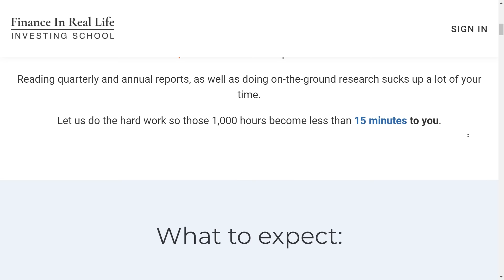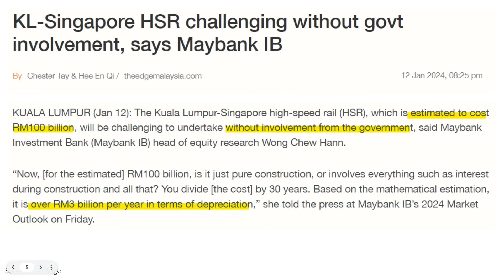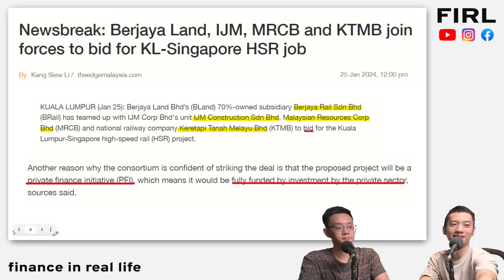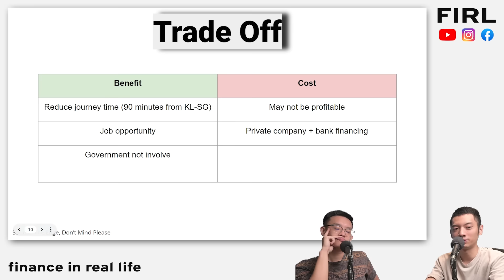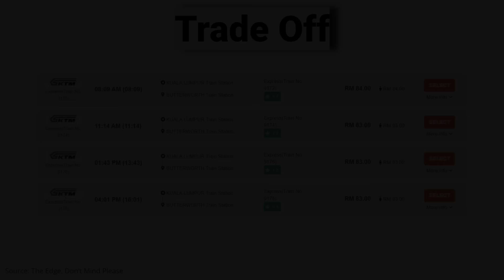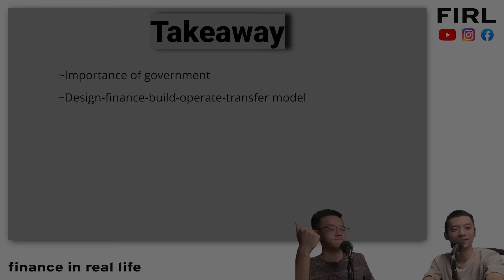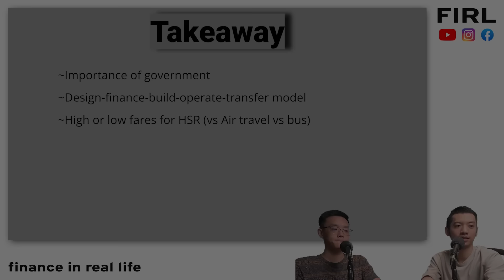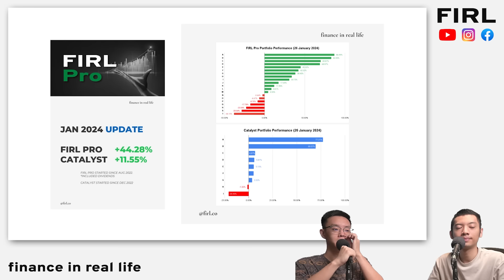KL-Singapore HSR: Waste of money or future fortune?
Is KL-Singapore HSR good or bad for Malaysia?

Timestamp
00:00 Intro
00:13 MCRB, IJM, Berjaya Land!
05:13 Benefit vs Cost
09:15 Math
12:00 Takeaways

We are on Moomoo!

Open Trading Account With A Local Broker!